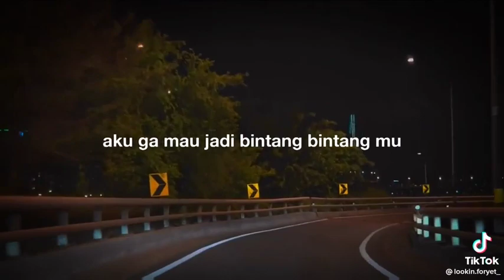DJ AKU GAK MAU JADI MATAHARIMU LYRICS